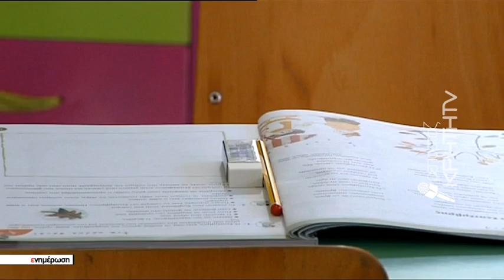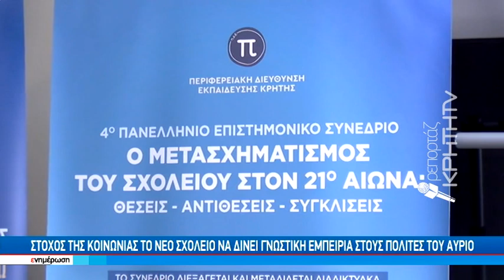Το σχολείο της επόμενης ημέρας στο 4ο Πανελλήνιο Επιστημονικό Συνέδριο